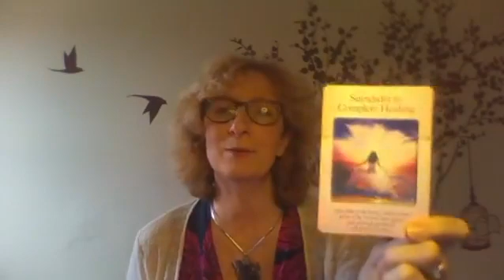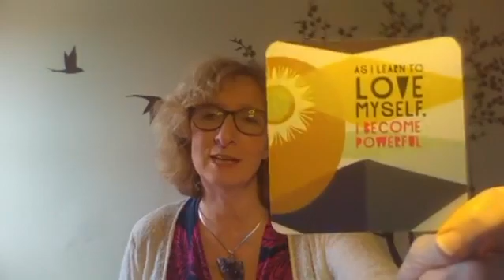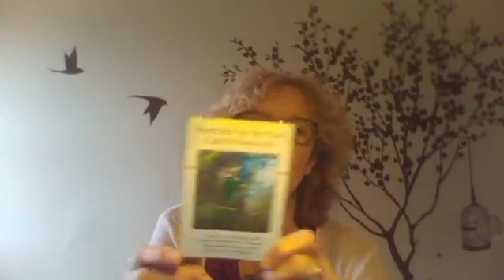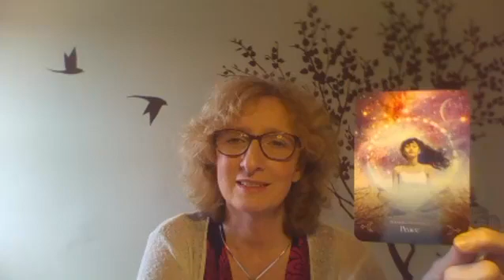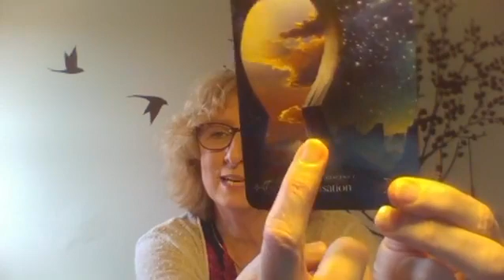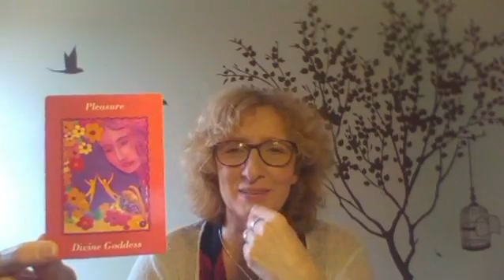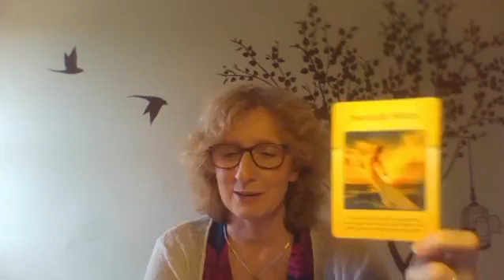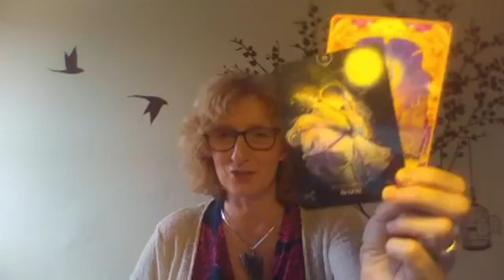Melanie Wellard - What are your next steps? - February 3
Melanie Wellard
For daily inspiration and guidance - Follow Mel's morning/mindful musings on YouTube or Melanie.Wellard on Instagram

I am a Well-being and Personal Development Practitioner - Psychic Medium, Executive Life Coach and Reiki Master.

and see the many services I offer and read the testimonials from clients who have worked with me to bring about real change in their lives.

✅ 81,500+ likers

🌟🌟🌟🌟 SED Services🌟🌟🌟🌟

✅Events calendar

✅Marketing/business mentoring

✅Online readings